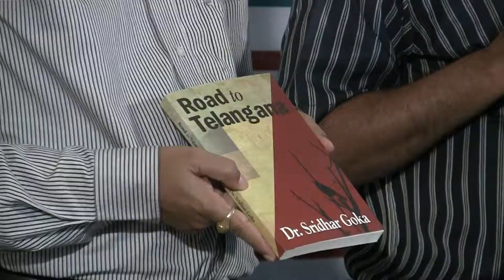TRC Charcha 70 Road To Telangana Book Release 2